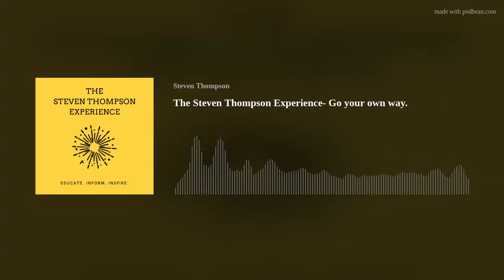Ep.130 Go Your Own Way - The Steven Thompson Experience Podcast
Today I am talking about decision-making, good Iintentions, Moses Roper, and the song 'Go Your Own Way' by Fleetwood Mac.

About the Show:
Each episode of the Steven Thompson Experience Podcast is designed to Educate, Inform and Inspire people to pursue their gifts and use them to serve others. I also want to introduce you to new heroes who showed bravery and courage in the face of many obstacles.

📖 Aquafunkapus and The Macrocosm of Mayhem
📖 Up The Nose and Back Out Again: Fall in Love. Save the World